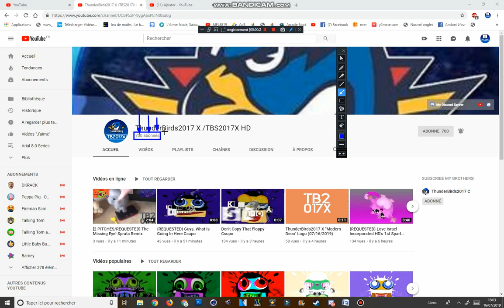ThunderBirds2017 X Reached 700 Susbcribers!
TB2017 X, If You Are Watching This, Congragulations For  Getting 700 Subscribers!